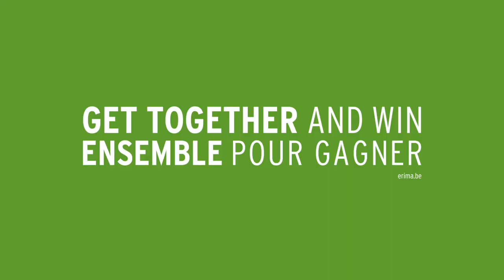The Outfit for your Team - ERIMA Team Line 5-C